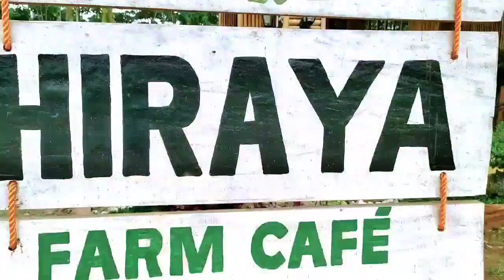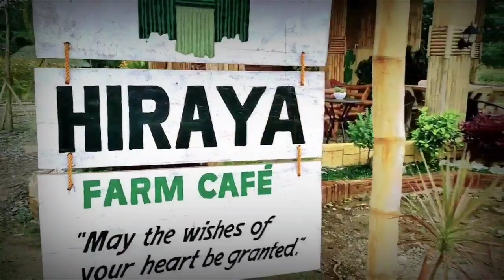Experience Hiraya Farm Cafe | Travel | Native Coffee | Farm Vibe | Lucy Light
Hope you liked what i shared about the place, if you want to check them out here's the link to their FB page

Bye for now and hope to see you on my next 🤗
God bless❤️